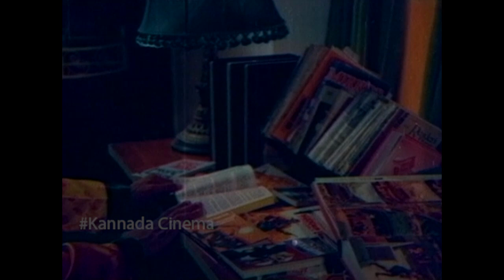Vishnuvardhan Super Hit Scene | Kannada Scenes | Kannadiga Gold Films | HD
Sahasa Simha Kannada Movie Best Scene